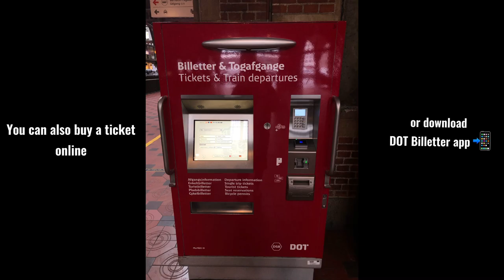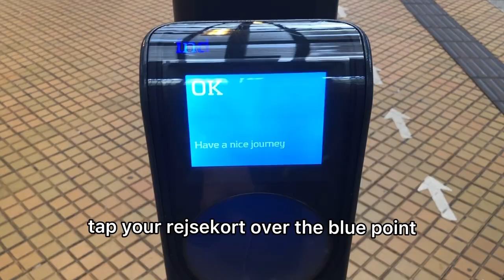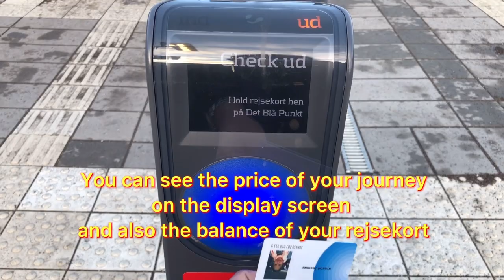Krestel Joensen |Copenhagen | Rejsekort | Travel Card | vlog 3